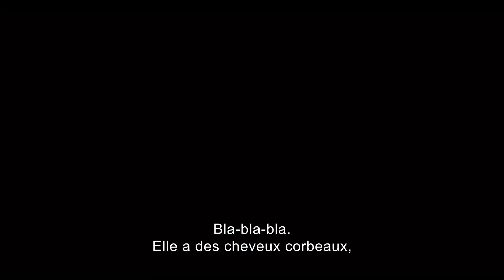'BLANCHE NEIGE', sortie le 11 avril 2012 (VOST)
de Tarsem Singh, avec Lily Collins, Julia Roberts, Armie Hammer, Nathan Lane.

Propriété de Metropolitan FilmExport